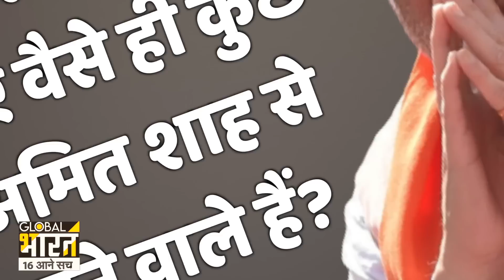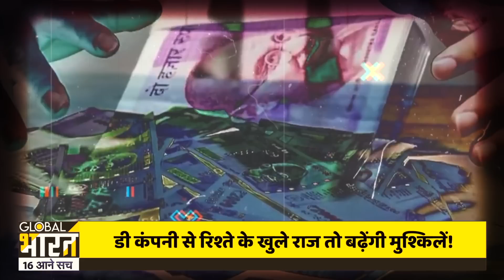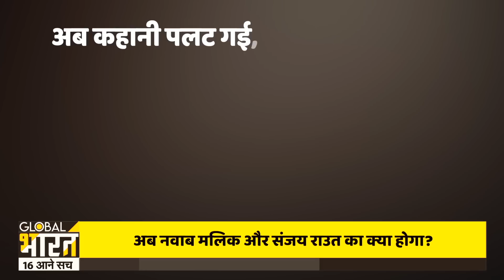शाह का बुलडोजर तो 'D कंपनी' वाले नेताओं को 'उखाड़ेगा', बस पता नहीं बदलना चाहिए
जैसे आईपीएस परमबीर सिंह भाग गए वैसे ही कुछ नेता अब अमित शाह से डरकर भागने वाले हैं? PM मोदी को ललकारा था,अब उद्धव के मंत्री नवाब मलिक और संजय राउत का क्या होने वाला है, दाऊद की कंपनी के नेताओं पर गिरने वाला है अमित शाह का बुलडोजर,बस कोई पता नहीं बदलना!